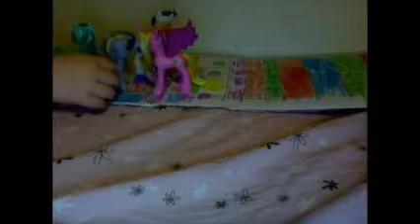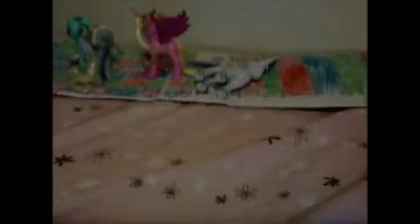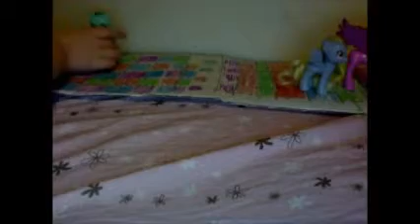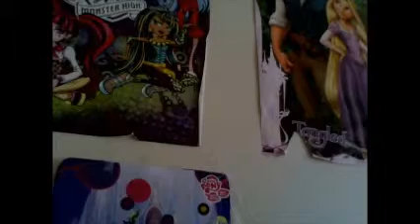Mlp SPIES episode 2: being captured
Jenna goes missing during Shing armors flashback. Will Jenna make it home? Or will the witch of her nightmares find her? FIND OUT IN OUR NEXT EPISODE!